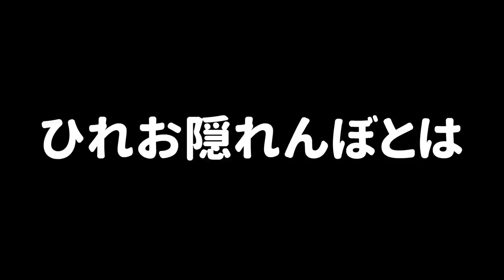【神わざ】塗らないかくれんぼでステージの裏側に隠れたらバレないんじゃないか？ｗｗｗ【スプラトゥーン２】